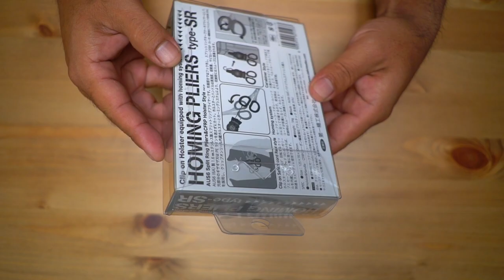これでもう無くさない！釣りの便利グッズをご紹介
ＳＵＢ！これでもう無くさない！釣りの便利グッズをご紹介って事で便利なプライヤー、第一精工のホーミングプライヤーtype-SRをご紹介です

2019年度は引き続き去年デプスの「コンツアージグ」＆「ブルフラット」で練習したジグストの釣りを色々なルアーに応用して巨大なブラックバスを狙って行きます！ライトリグ方面では去年よりゲーリーヤマモト大好きな釣りガール、メグタスが加わったのでそれぞれ分担して色々なルアー、釣り方に挑戦して行きますよ〜！

TurikouTVの動画
19アンタレスに真紅のスコーピオン⁉︎シマノの2019最新リールが遂に情報解禁！
19アンタレスはアンタレスミニ⁉︎ シマノの総合カタログが素敵過ぎる